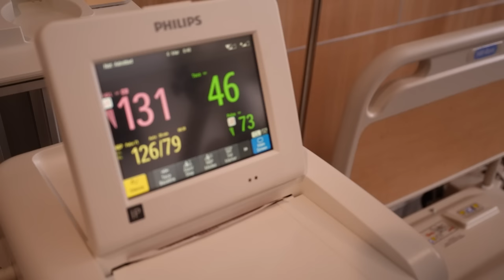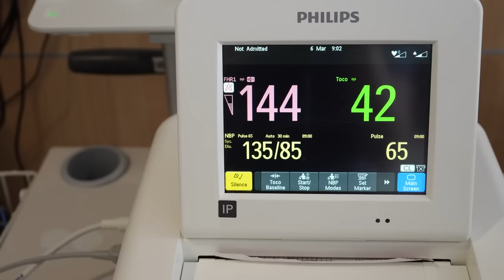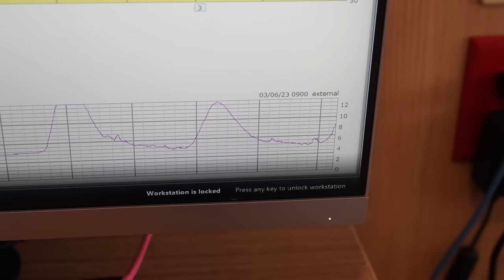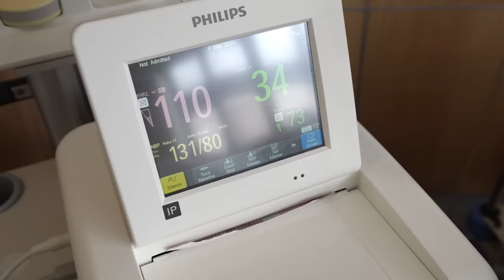A VERY RAW & EMOTIONAL LIVE BIRTH VLOG: Meeting Our Son ♡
TODAY IS THE BIG DAY WE'VE ALL BEEN WAITING FOR! We finally get meet our handsome little baby boy. Jess has been pregnant now for 39 weeks and 4 days. We decided to induce for this pregnancy to ensure safety for our baby, as well for the mom. Our baby boy was delivered on Monday March 6th, 2023 at 11:07am, a time we will never forget. We are beyond thrilled to have a happy and healthy little man added to the family, and we can't wait to introduce Micah (our first born), and Paige (our now middle child) to their newborn little baby brother. Their bond is going to be absolutely incredible!
⇨ SUPPORT OUR APPAREL ⇦
Happy Day Apparel - Get your happy on! (:

⇨ HASHTAGS ⇦
Austin & Jess
1123 N Fairfield Rd #1373